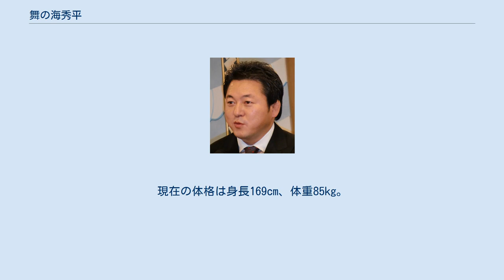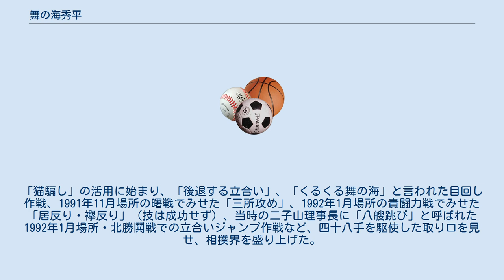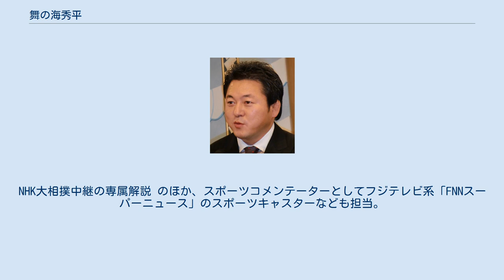舞の海秀平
舞の海 秀平（まいのうみ しゅうへい、1968年2月17日 - ）は、日本の、出羽海部屋所属の元大相撲力士。
現役引退後は、NHK大相撲専属解説者、マルチタレント、スポーツキャスター、境川部屋の師範代もつとめている。
有限会社舞の海カンパニー（本人の個人事務所）所属。
本名は長尾 秀平（ながお しゅうへい）、愛称は舞ちゃん、シュウヘイ、技のデパート、平成の牛若丸。
現在の体格は身長169cm、体重85kg。
血液型B型、左利き。
 関取時代の体格は身長171cm、体重101kg。
得意手は、左差し、下手投げ、内無双、切り返し。
最高位は東小結。
関取時代は「平成の牛若丸」、「技のデパート」（旭鷲山入幕後は「技のデパート・本舗」）とも呼ばれた。
 青森県西津軽郡鰺ヶ沢町舞戸町出身。
鰺ヶ沢第一中学校、青森県立木造高等学校、日本大学経済学部でいずれも相撲部に所属。
 中学2年生の時、スキー場で木造高校相撲部顧問の岩城徹に「うちで相撲をやらないか」と声をかけられた。
中学3年になって周囲の中学相撲の選手が高校相撲の強豪校に勧誘されていった中で長尾は体重60kgの小兵であるため中々呼び声がかからず内心傷ついていた。
しかし、岩城が家まで訪れ家族に勧誘の意志を伝えたため、これに心が震えて木造高校に進学。
高校時代の岩城が付けた稽古は厳しく、熱が出ると「熱があるのは生きている証拠だよ」と言いくるめられ、首が痛むと「もげてないから大丈夫だよ」と一蹴された。
稽古で耳が裂けて縫っても、岩城はラグビー部からヘッドギアを借りてこさせ、「これをかぶって稽古しろ」と言った。
岩城はただ厳しいだけでなく、大学の留年が決定した4歳年上の長尾の兄を知って「何やってんだ。だらしねえな」とぼやきつつも、長尾を含めて兄弟3人が東京で大学生活を送る状況になる長尾家を案じて、長尾が奨学金を受けられるように手配してくれた。
岩城は長尾に後に力士となる基礎を叩き込んだ、長尾にとっての重要な人物であり、長尾も後年「この出会いがなければ今はない」と感謝の気持ちを語った。
 高校時代の長尾はテスト前日になると出題するポイントを聞き出すまで粘って先生に貼り付き、それを他の部員たちに教えるため部員たちは大助かりであった。
同級生たちは後に大相撲で活躍を遂げた長尾を「相手が大きくても頑張っている姿。諦めずに向かっていけば、最後どうにかなるということを学ばせてもらった」「彼は有名になっても全然変わらない」と語っていた。
 山形県の高校教員採用試験（社会科）に合格していたが、大学在学時の同郷の後輩である成田晴樹 の急死を契機として一転大相撲入りを志す。
入門を相談した際に母の猛反対に遭い、結局母とは絶縁することでようやく入門を許された。
しかし、身長が当時169cmで日本相撲協会の新弟子検査合格基準（当時は172cm以上）に達しなかったため、目溢しを期待して当時角界のNo.2であった9代出羽海が師匠を務める出羽海部屋への入門を選び、1度不合格を経験した後、手術でシリコーンを頭に埋め身長を一時的に高くして合格を掴んだ。
 学生時代に残した全日本相撲選手権大会ベスト32の実績が認められて幕下付出（60枚目）資格を取得、1990年5月場所に本名である『長尾』の四股名で初土俵を踏んだ。
この場所で6勝1敗の好成績を収め、13日目の取組で唯一6戦全勝だった栃天晃が星違いの琴の若に敗れたため、1敗力士8人による幕下優勝決定戦に出場した（準決勝で、優勝した林に敗れた）。
 十両に昇進し、四股名を郷里の舞戸町と部屋の出羽海に因んだ『舞の海』へと改名した後は、多彩な技で大型力士を倒すその取り口から「技のデパート」、「平成の牛若丸」の異名で呼ばれるようにもなった。
「猫騙し」の活用に始まり、「後退する立合い」、「くるくる舞の海」と言われた目回し作戦、1991年11月場所の曙戦でみせた「三所攻め」、1992年1月場所の貴闘力戦でみせた「居反り・襷反り」（技は成功せず）、当時の二子山理事長に「八艘跳び」と呼ばれた1992年1月場所・北勝鬨戦での立合いジャンプ作戦など、四十八手を駆使した取り口を見せ、相撲界を盛り上げた。
自ら「生涯で最も強かった場所」と回想する1994年7月場所は前頭4枚目の地位で大関・貴ノ花を破るなど9勝を挙げ、翌9月場所で待望の新三役となる小結に昇進。
しかし、同場所2日目の貴闘力戦...